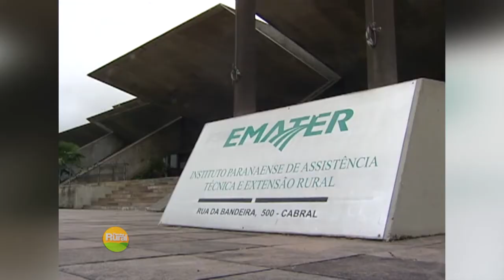TAROBÁ RURAL - BLOCO 02 - 03 04 2016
VT MONTAGEM EXPO 2016
PREVISÃO DO TEMPO
VT GEADAS OUTONO